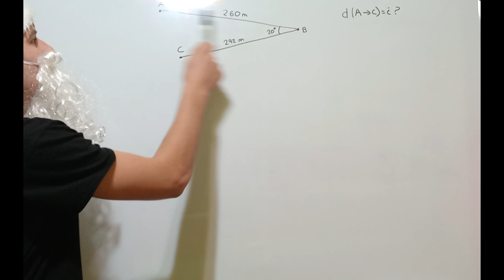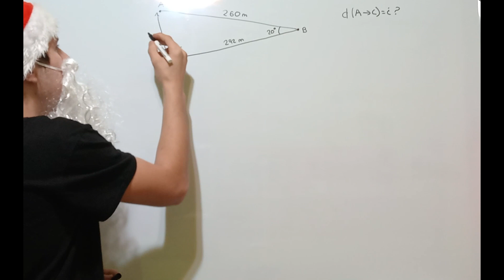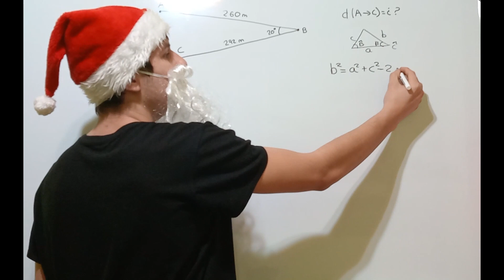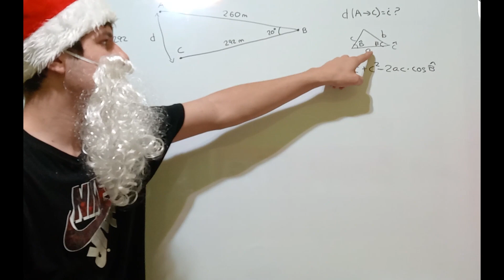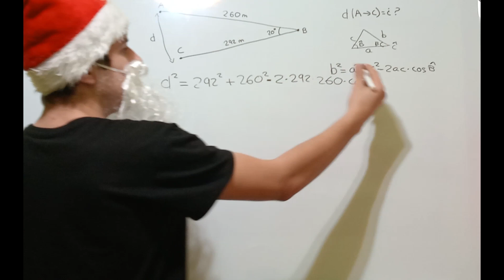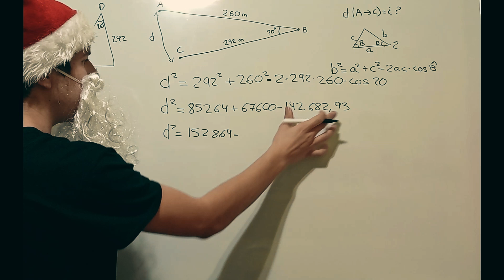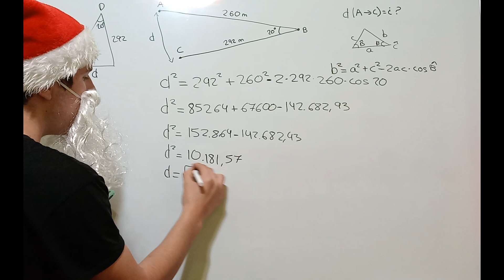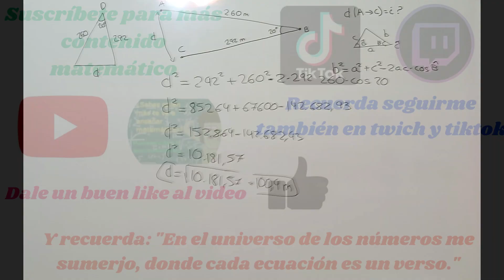APLICACIÓN DEL TEOREMA DEL COSENO EN UN EJERCICIO TRIGONOMÉTRICO.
Si no has usado el TEOREMA DEL COSENO hasta el momento, es hora de que lo hagas.
Esta importante fórmula aplicable para todo tipo de triángulos te puede resolver cualquier tipo de problema en cuestión de minutos sin comerte la cabeza.